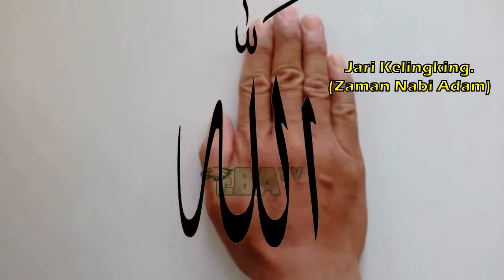Fakta Rahasia di Balik Urutan Tinggi Jari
RahasiaTangan GarisTangan Saluran yang memberikan berbagai tips, kiat, tutorial, inspirasi dan motivasi serta hiburan dengan tema-tema dan ide-ide segar keadaan dan kondisi terkini.

Ada hal yang belum paham dan jelas ingin ditanyakan, dapat berikan pertanyaan di kolom komentar, kami siap membantu anda